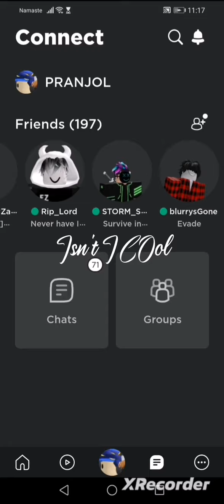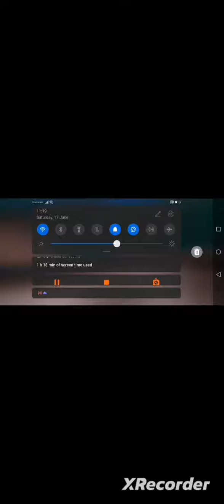BACK INTO THE ROBLOX PLUS GAMEPLAY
Im back at roblox finally =)